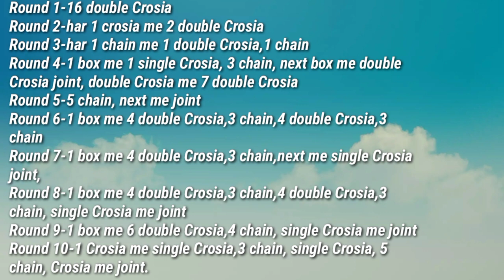Thalposh Crochet Rumal Design | DIY Table MAT Making At Home | Beautiful Crosia Thalposh Design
In this video, I’ll show you Thalposh Crochet Rumal Design | DIY Table MAT Making At Home | Beautiful Crosia Thalposh Design. Enjoy!

In this video, I am going to show you a beautiful Thalposh Crochet Rumal Design. Today I am sharing a new crosia thalposh or crochet table mate design video with you. This video is a very simple and easy step to make a rumal design or table mat. You can learn through this video step by step how to make thalposh rumal? It looks very simple and making these crochet table mats or thalposh is also very easy.

ABOUT MY CHANNEL:
Hi! I’m Jagruti. On my channel, you will find Beautiful Crosia Thalposh Design, thalposh crochet designs for DIY Table MAT Making At Home, thalposh crochet, woolen rumal design, thalposh design, crochet table cover. I love sharing Diy craft ideas, wall hanging toran, bangles toran.with you guys as I experience them myself